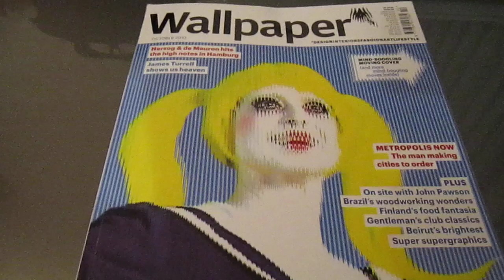Wallpaper & Dentsu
Working with the magazine to see its content. Trough the involvement of Dentsu London they bring Robert Wilson´s eye-popping portraits to life by the combination of the pre-cinema French technique Ombro cinema with the use of an acetate film. Dentsu is a Japanese creative communications agency that just opened in London on april. This Ombro cinema was already awarded for the relaunch of Japan´s top daily newspapers, The Asahi Shimbun, for which their team animated every peace of advertising on relaunch day.